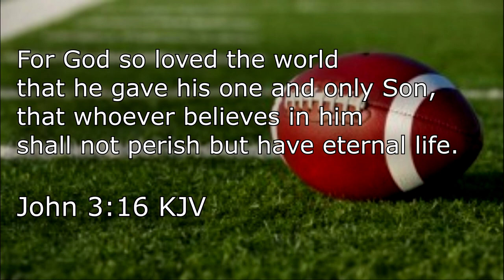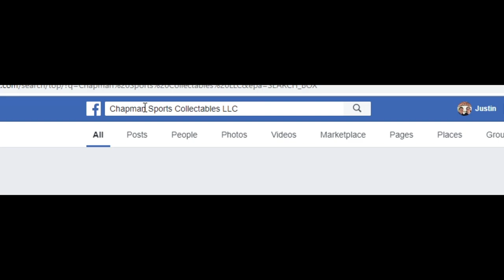John Niland for Pro Football Hall of Fame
David Chapman of Chapman Sports Collectables LLC interviews former Dallas Cowboys offensive guard John Niland about his experiences in the NFL.  Special thanks to John Niland for sharing his experiences playing in the NFL, his faith, and encouraging others!